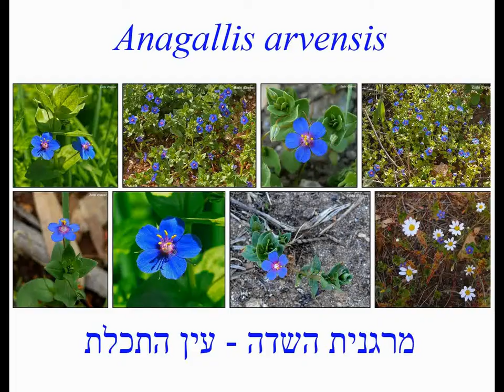Anagallis arvensis מרגנית השדה - עין התכלת